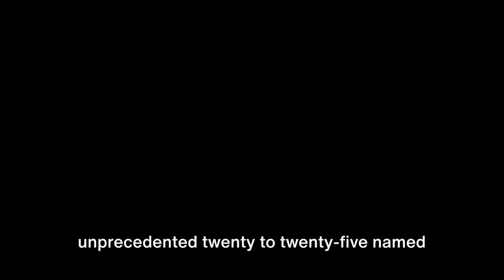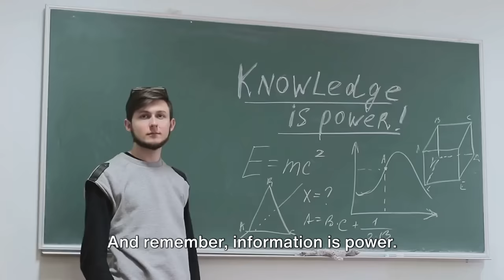🌀"Super-charged 2024 Atlantic Hurricane Season: Prepare for the Storm!"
Products that you may like:

Hurricane Preparedness for the Home and Family: Preparing Your Home, Auto, Children, and Pets for a Hurricane Paperback

The Hurricane Preparedness Handbook Paperback

Hurricane Survival: Prepare For & Survive a Hurricane (Outdoor Skills and Preparedness) Pamphlet

Hurricane Preparedness and Survival: Step-by-Step Lists to Minimize Body and Property Damage (Disaster Survival) Paperback

Emergency Radio with NOAA Weather Alert, Portable Solar Hand Crank AM/FM Radio for Survival,Rechargeable Battery Powered Radio,USB Charger,Flashlight,Reading Lamp,for Home Outdoor

Emergency-Radio,Puiuisoul 4000mAh Weather Radios with Hand Crank & Solar Charging,3 Gear LED Flashlight,SOS Alarm, Portable Power Bank,AM/FM/NOAA,Motion Sensor Reading Lamp

Ready Hour, Emergency Meal Entrées, Real Non-Perishable Meals, 25-Year Shelf Life, Portable Flood-Safe Container, 120 Servings

Solar Charger, 20000mAh Portable Outdoor Waterproof Solar Power Bank, Camping External Backup Battery Pack Dual 5V USB Ports Output, 2 Led Light Flashlight with Compass (Orange)

Etekcity Camping Lanterns for Power Outages 4 Pack, Flashlight for Camping Essentials, Emergency Led Battery Operated Lights, Survival Kit and Gear for Hurricane, Black

Camping Fan with LED Lantern, 10400mAh 9-Inch Rechargeable Battery Powered Fan with 270°Head Rotation, Stepless Speed and Quiet Battery Operated Tent Fan for Picnic, Barbecue, Fishing, Travel, Home

READYWISE - Entrée Grab & Go Bucket, 60 Servings, Emergency, MRE Supply, Premade, Freeze Dried Survival Food for Hiking, Adventure & Camping Essentials, Individually Packaged, 25 Year Shelf Life

LED Emergency Handheld Flashlight, 4 Pack, Adjustable Focus, Water Resistant with 5 Modes, Best Tactical Torch for Hurricane, Camping, Dog Walking

🌀 Prepare for the Super-charged 2024 Atlantic Hurricane Season! 🌀

The 2024 Atlantic hurricane season is shaping up to be one of the most intense on record. In this comprehensive video, we explore why experts are predicting heightened activity and what you need to do to stay safe. We cover:

🌡️ Key Climate Drivers: Understanding the influence of sea surface temperatures and atmospheric conditions.
🌪️ Storm Predictions: Detailed forecasts and the science behind the increased hurricane activity.
🌍 Affected Areas: Identifying the regions at highest risk and what residents can expect.
⚠️ Safety Tips: Essential preparation strategies to protect your family and property.
📡 Real-time Updates: How to stay informed with the latest weather alerts and advisories.

Equip yourself with knowledge and actionable advice to navigate this hurricane season safely.